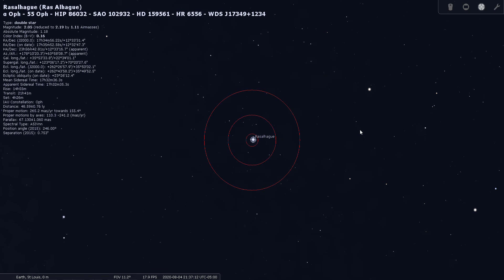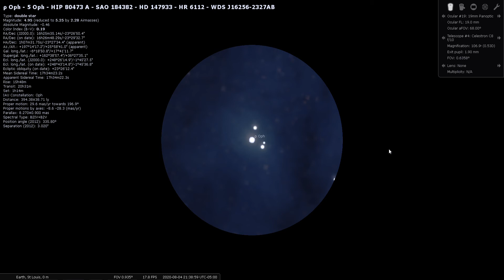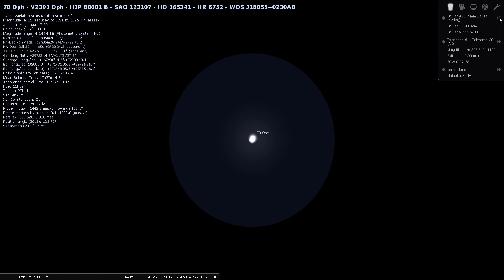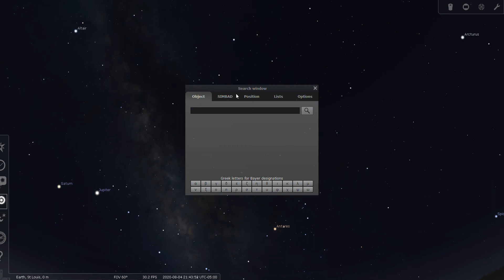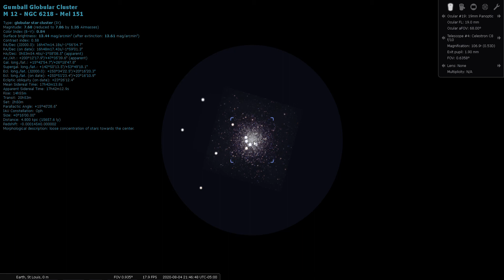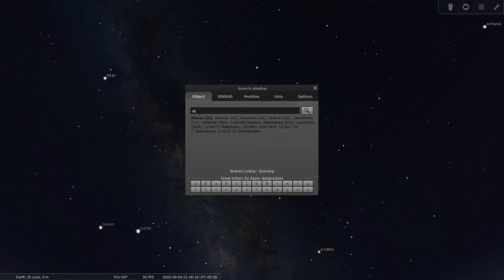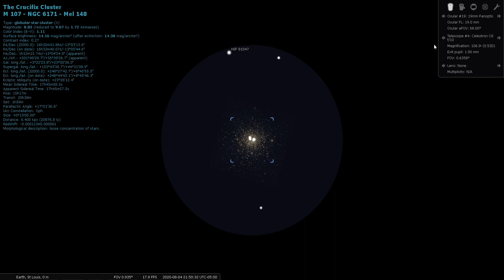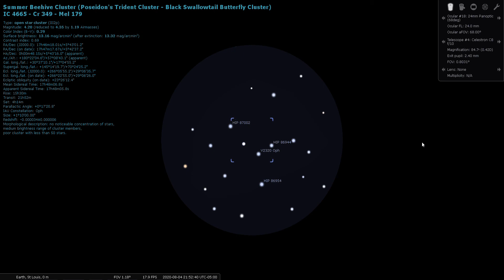Constellation Tour 39 - Ophiuchus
Take a tour with me through the constellation of Ophiuchus, the Serpent Bearer. This tour will be conducted using Stellarium and released on YouTube. This is part of a series of 88 virtual sky tours that will take you around the entire sky, one constellation at a time. Join me as we go through the constellation's location in the sky, it's brighter stars, double stars,
and a few deep-sky objects.